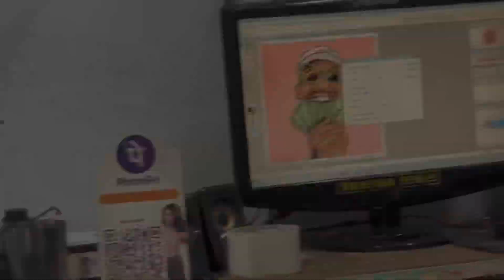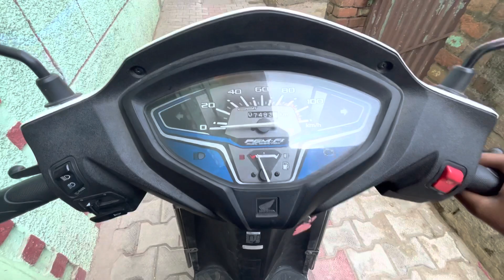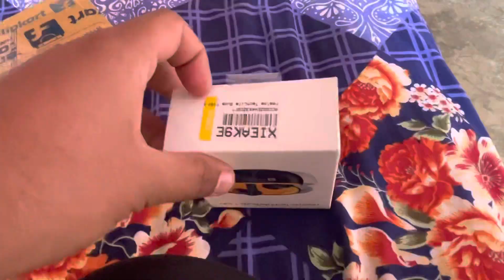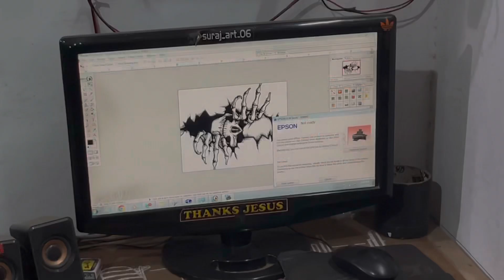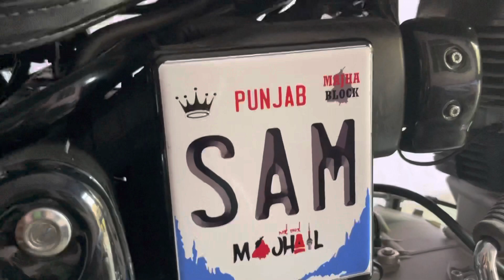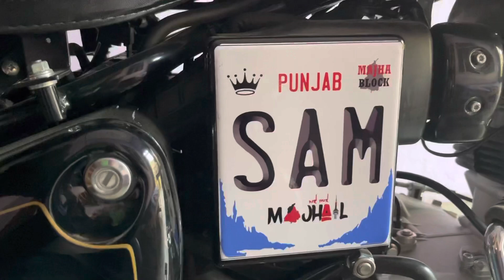Bullet Modification in cheap price 🤩 || New Trending Stickers on Bullet || Bullet Modified 🔥🤪